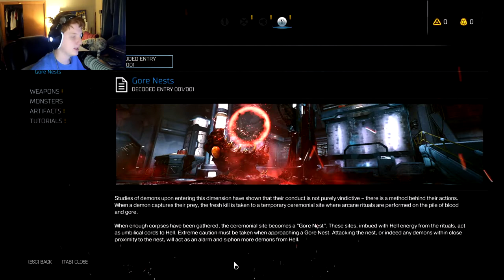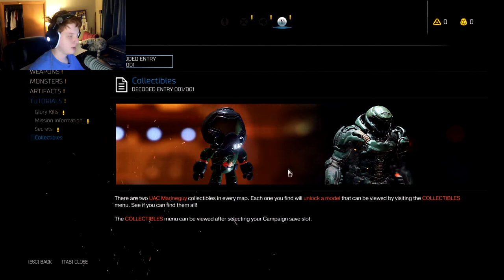RIPPING AND TEARING DEMONS!!! Doom - Part 1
Kill the demons...

Thank you guys for watching this video!!! Its been a while since I started a new game and I'm hoping to get this one done before Doom Eternal comes out! Sorry for the low quality, I switched recorders for this one and set the options wrong, but I hope you guys can still enjoy this merciless slaughtering of demons in Doom!